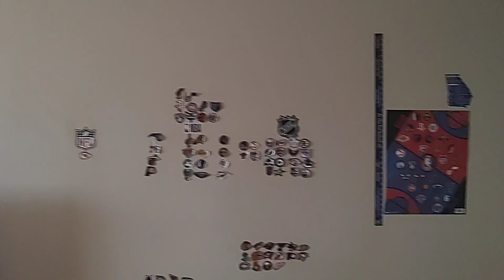The NBA Playoffs begins Today! (Leave a Comment Below who will be this year's NBA Champions!)